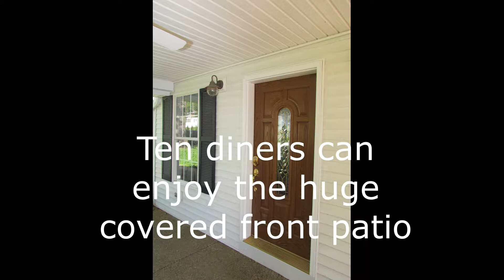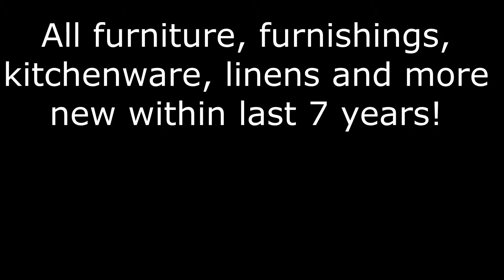Guilford Lake Beachfront